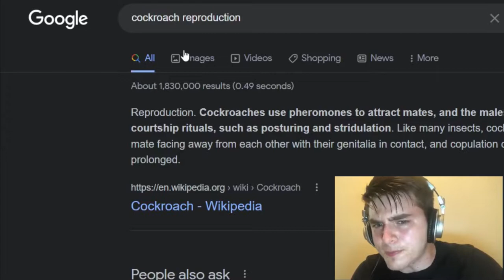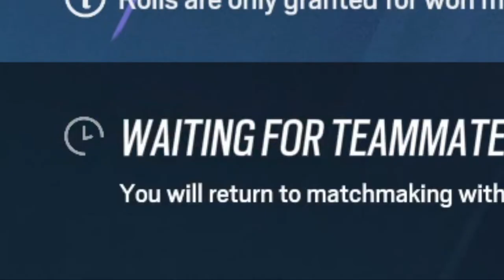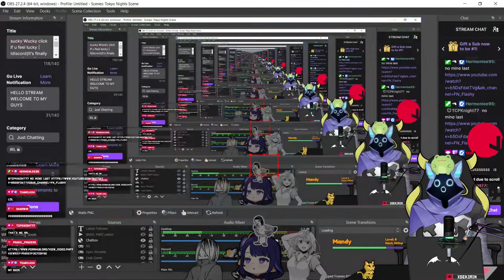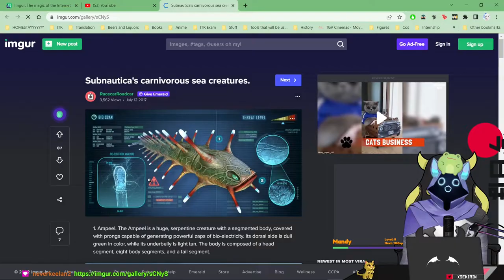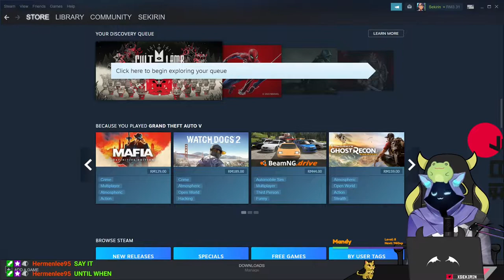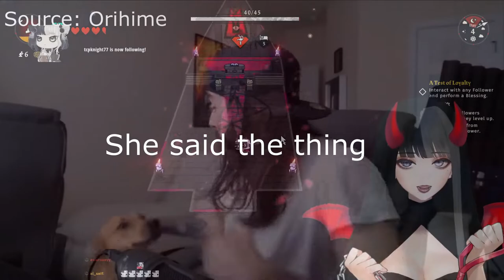Sekirin.exe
10 hour stream on twitch editing this video.
And yes, the video is not lagging, his stream is scuffed. Its meant to be like that.